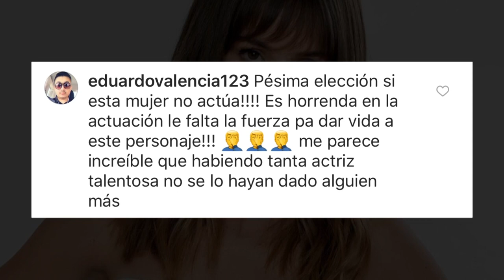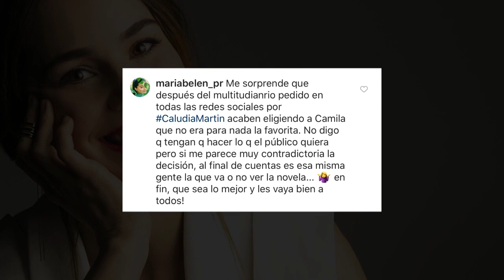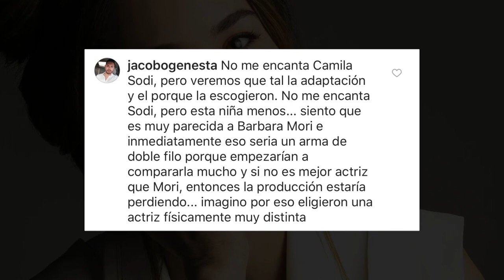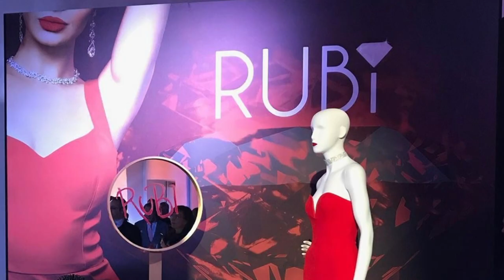Destrozan A Camila Sodi, No La Quieren Como Rubí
Televisa confirmó que Camila Sodi sería Rubí y los fans de la versión del 2004 no la quieren en el personaje protagónico.